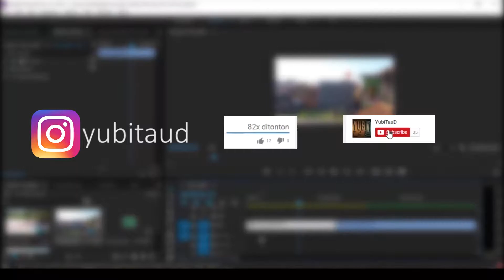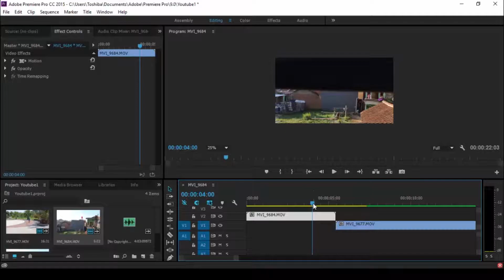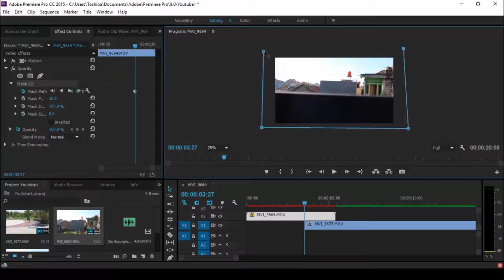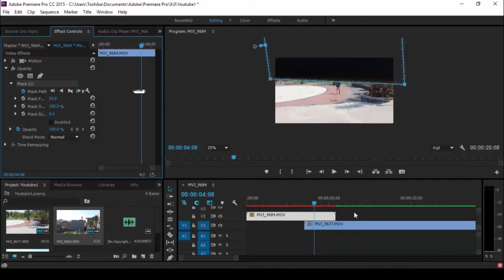Adobe Premiere - Tips Membuat Masking Transitions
Masking Transitions biasanya dapat dilakukan ketika benda atau objek lewat pada kamera. Biasanya benda yang lewat bisa horizontal , dan vertikal.

Masking transitions tidak terpaku ketika benda yang lewat horizontal ataupun vertikal. Intinya benda atau objek yang ingin di masking transitions melewati kamera.

Contoh : Ketika benda yang lewat merupakan vertikal maka sisi atas dan bawah objek harus menutupi kamera bagian atas dan bawah.Maka, Masking transitions bisa dilakukan.